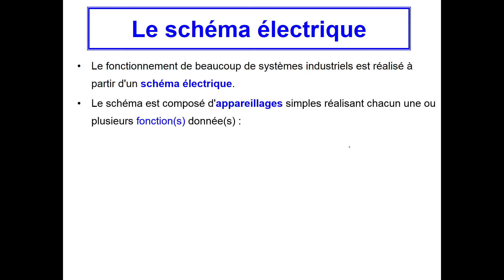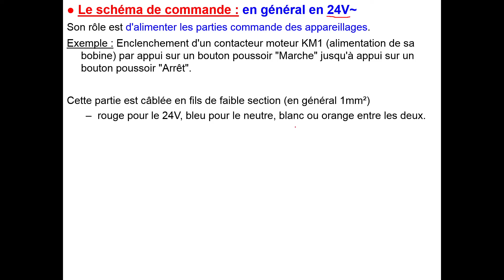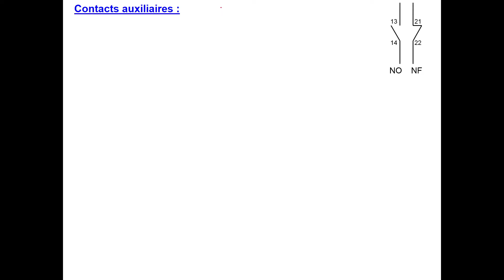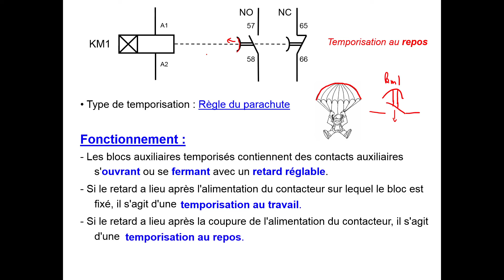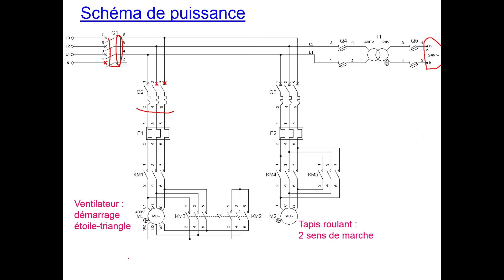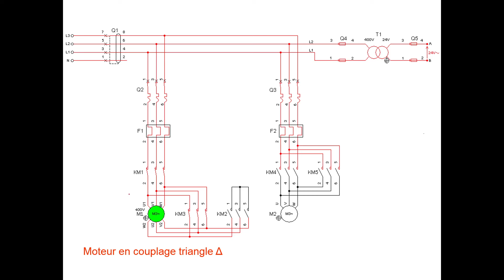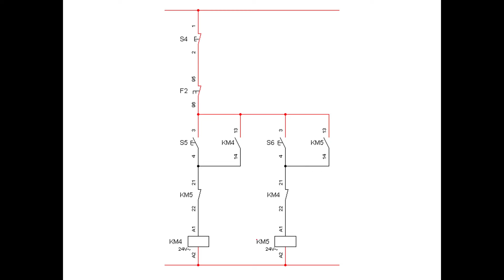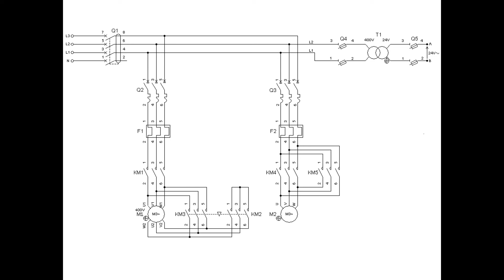Cours - schéma électrique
Cours sur le schéma électrique en BUT Génie Chimique - Génie des Procédés (IUT de Saint-Nazaire)
Points abordés : Fonctions des appareillages, contacteur moteur, schéma de puissance, schéma de commande, exemple de schéma : démarrage direct de moteur asynchrone 2 sens de marche et démarrage étoile-dtriangle de moteur asynchrone